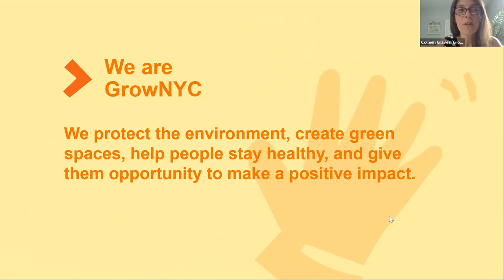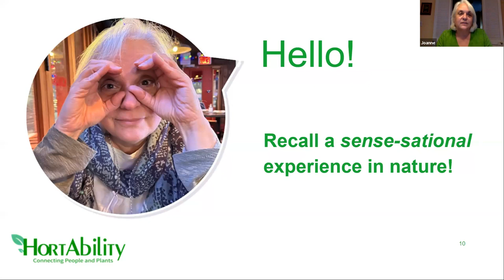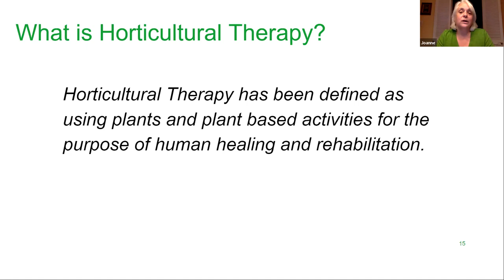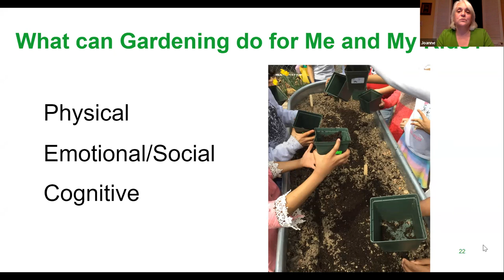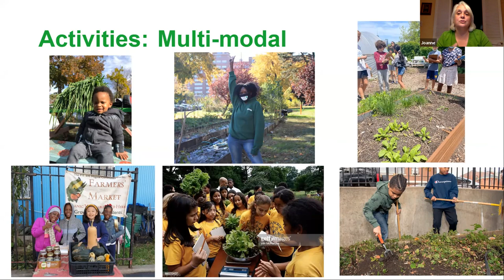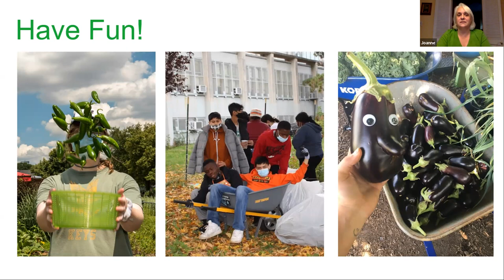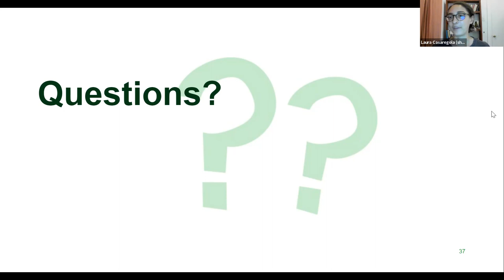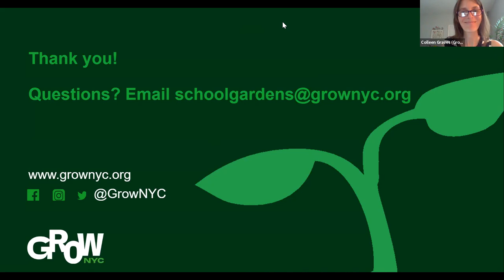Healing in the Garden (Virtual Workshop)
Virtual workshop hosted as part of our GrowNYC Beginner Gardener Intensive on June 2, 2022. Learn from horticultural therapist Joanne D'Auria (of HortAbility) how the garden can foster multiple healing benefits for those experiencing and working in the garden. More resources on grownycdistancelearning.org